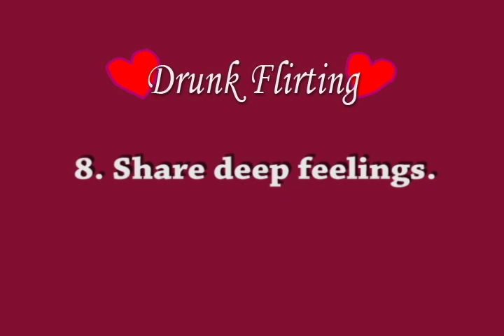How to Drunk Flirt- 10 Simple Tips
You'll drunk flirt like a pro with these 10 simple tips!